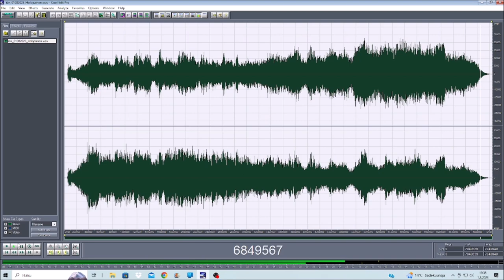iän 01082023 Holopainen